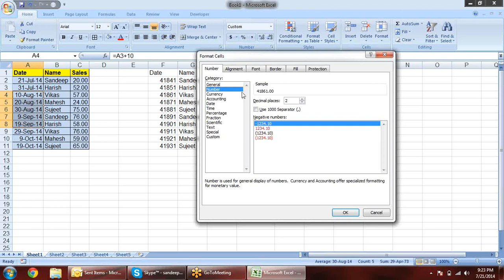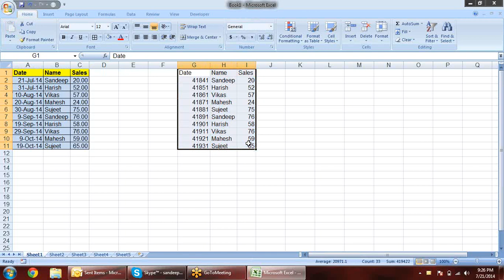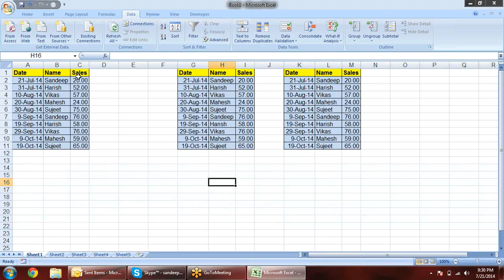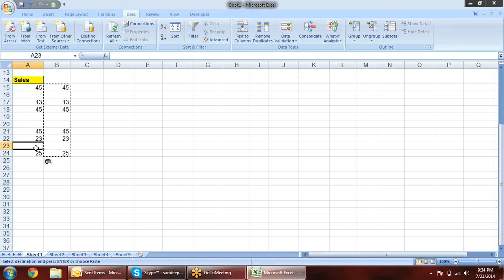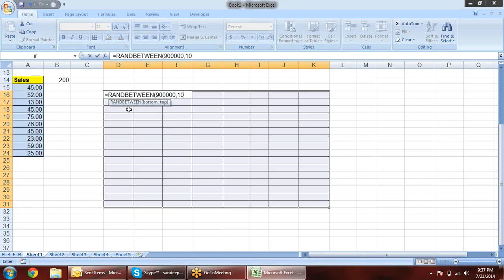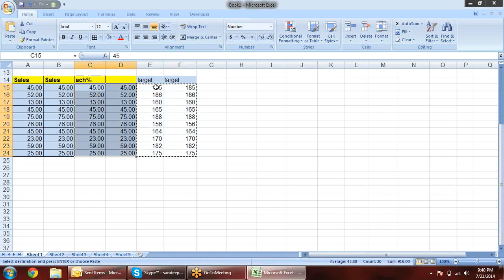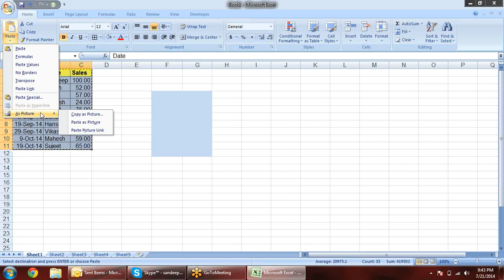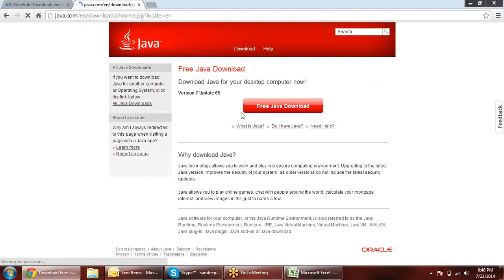Microsoft Excel Training